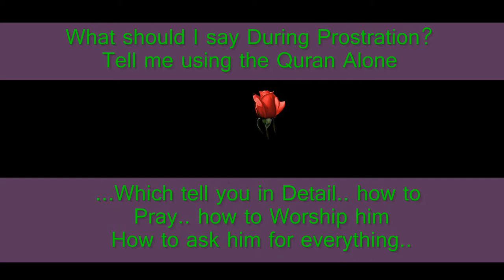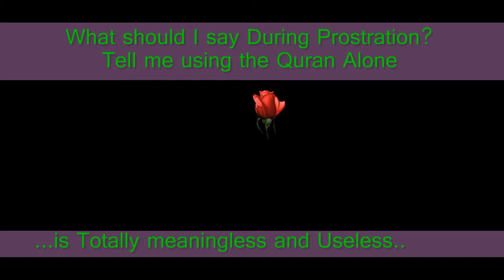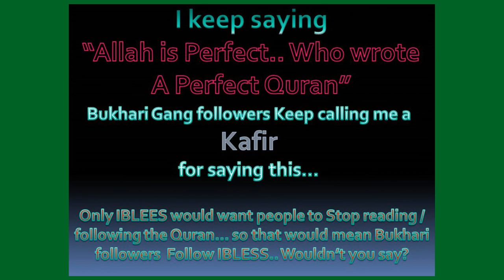QA-24 What should I say during prostration - Tell me from the Quran Alone